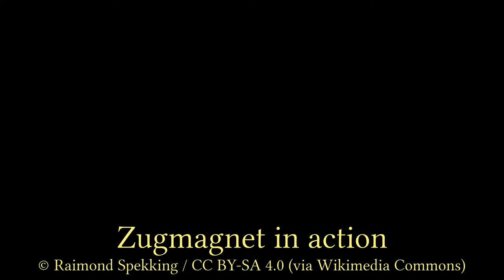Xerox ColorQube 8570 color unit Zugmagnet in action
Xerox ColorQube 8570 - color unit - Zugmagnet in action. Manually trigged by an external power supply. The magnet push and pull a latch which holds the color sticks.